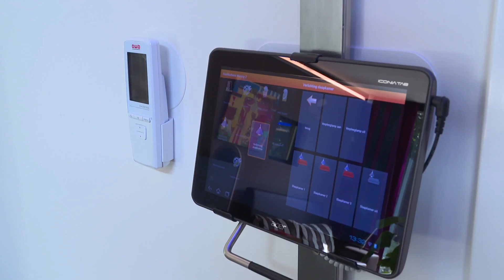Paswoningen Siza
Een kijkje in de Paswoningen. Hier kunnen mensen met een beperking kennis maken met moderne toepassingen om te ervaren wat voor hen wel of niet werkt in de thuissituatie.